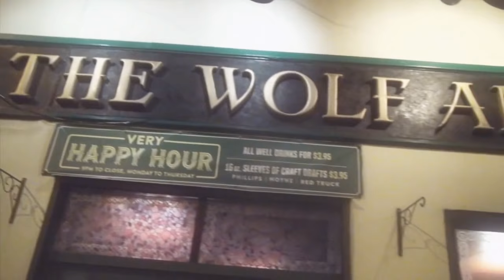Lulu and Her Handsome Men - Bi Mir Bis Du Schon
Lulu and Her Handsome Men  Live Music Vancouver